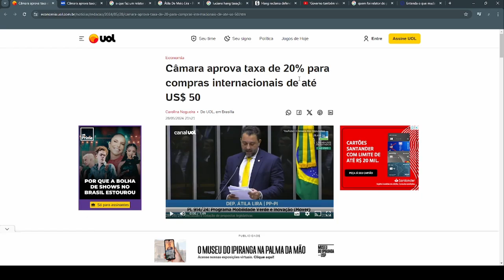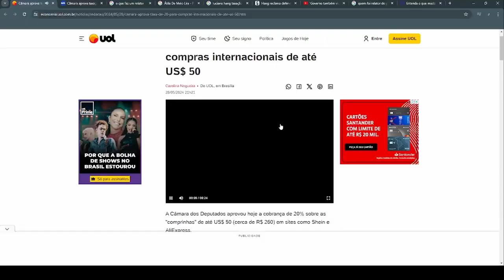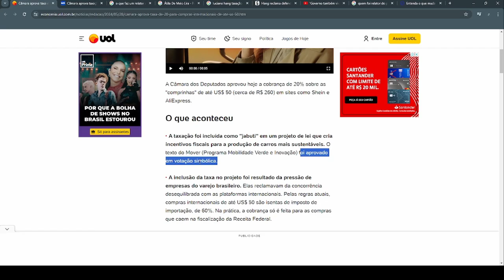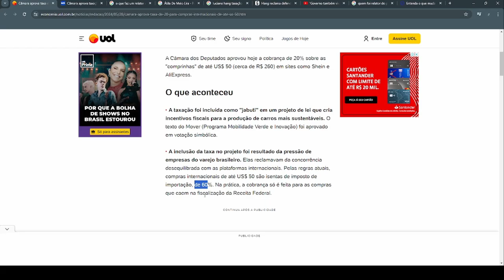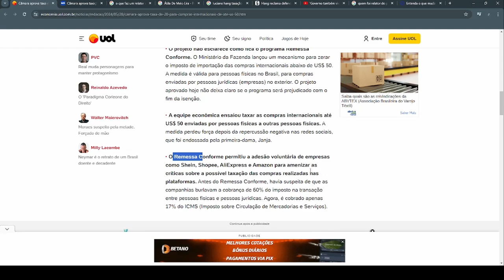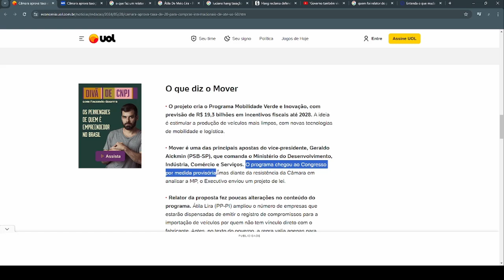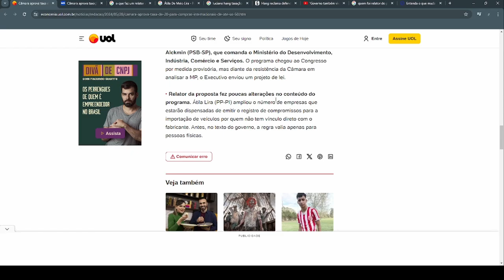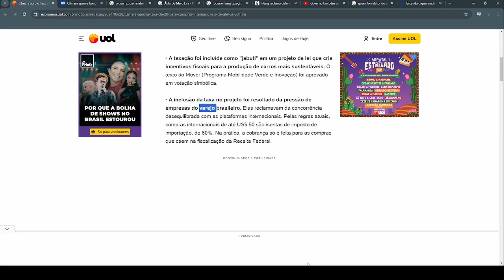A quem interessa taxar ainda mais os pobres?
React de texto a uma matéria falando da aprovação da taxação das "comprinhas"